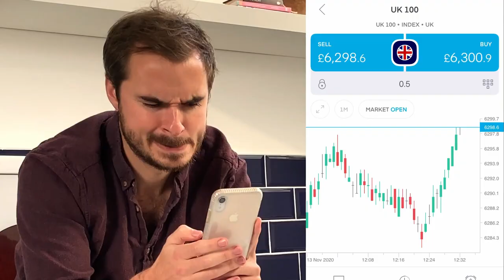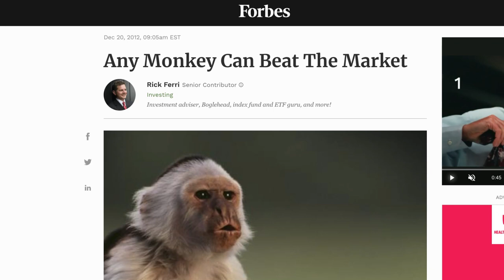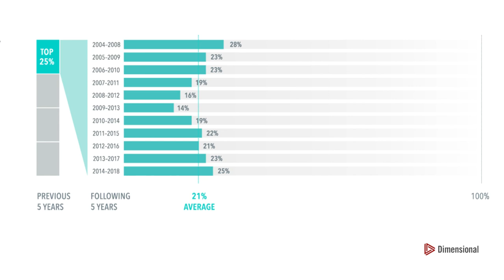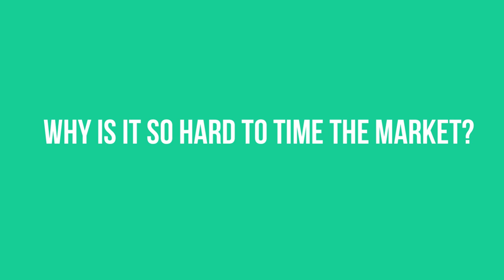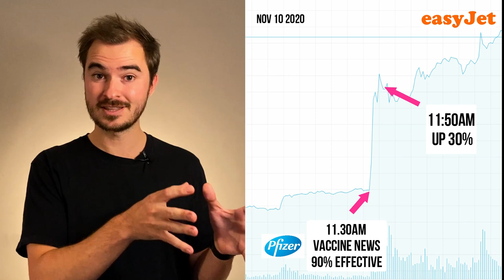When is The 𝗕𝗘𝗦𝗧 Time to Invest in The Stock Market?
Find out when is the best time to invest in the stock market, and how YOU can beat the majority of professional investors.

When is the best time to invest in stocks? Well, that’s simple, right at the bottom of the market after a big old market crash. But, as it happens, it’s quite hard to know when the bottom is and what the markets will do next.

Guess whether now is the right time to buy stocks is a very hard thing to do, but if you can do it right consistently you can make a lot of money. Which is why there’s a whole investment management industry built around trying to guess what’s good to invest in and when.

Using your knowledge and experience to guess whether the market is over/under value and whether it’s a good time to buy/sell is now as trying to TIME THE MARKET.

In this video, I show you that this is actually very hard to do. In fact, it’s so hard that you’re better off not trying to do it at all.

I didn’t fully believe this until I truly understood why it’s so hard to beat the market.

And it has everything to do with Jelly Beans, Efficient Markets (Efficient Market Hypothesis) and importantly fees...

This is complicated stuff but it’s fundamental to investment theory, so I have TRIED to reduce it down to a level that’s not only accessible and engaging but also still valid, which is hard to do! So please keep in mind that I have not been able to cover off all the IF’s and BUT’s.

In this video, I state when is theoretically the best time to invest and what to invest in, but this is not a personal recommendation to take action. Please do your own research and assess whether investing is right for you.

Capital at risk. Past performance is used as a guide only. It is no guarantee of future returns. This video does not constitute personal advice. We do not provide tax advice. We do not take any responsibility for third party websites and content we may link to from this video. Issued on behalf of Nova. Nova is a trading name of Nova Wealth Ltd, which is authorised and regulated by the Financial Conduct Authority (FRN: 778951) and is a limited company registered in England & Wales (10739796).